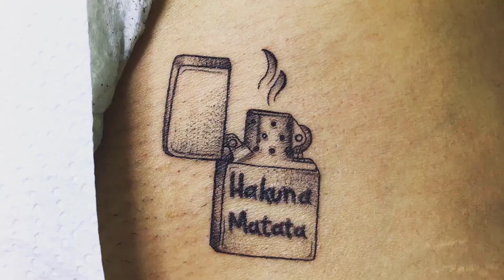TINTAS para TATUAJES ( DYNAMIC INK) UnBoxing